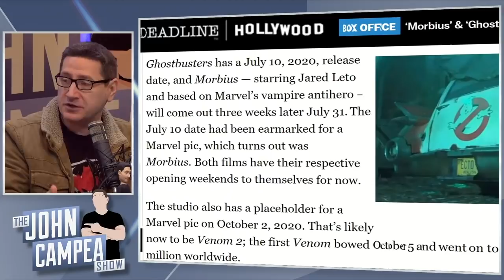Morbius And Ghostbusters 3 Get Release Dates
Sony Pictures has announced the official release dates for its next Spider-Man spinoff Morbius and Jason Reitman’s recently announced Ghostbusters. Ghostbusters is holding a July 10, 2020 release and Jared Leto-led Morbius is set to release on July 31, 2020. The studio also tweaked other 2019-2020 movies which include Greyhound and A Beautiful Day in the  Neighborhood, both being pushed back.